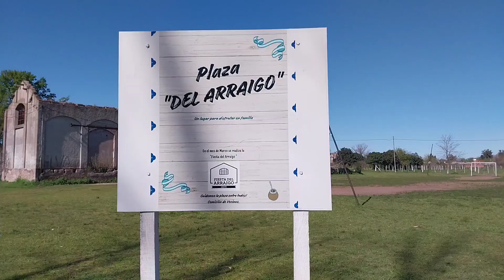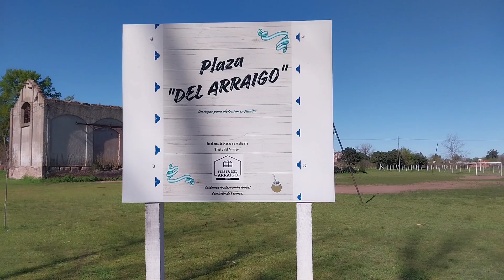AGOTE , PARTIDO DE MERCEDES PROVINCIA DE BUENOS AIRES....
Agote es una localidad de la Provincia de Buenos Aires, Argentina.
Ubicada en el partido de Mercedes, a 9 km de la ciudad cabecera del distrito y a menos de 2 km de Gowland.
Su población se incluye en los últimos dos censos, dentro de la localidad de Gowland. Cuenta con 1,738 habitantes (Indec, 2010), lo que representa un incremento del 35% frente a los 1,288 habitantes (Indec, 2001) del censo anterior.

INTENDENTE : JUAN VITARROZ
CODIGOS POSTAL : 6608
PREFIJO TELÉFONICO : 02324